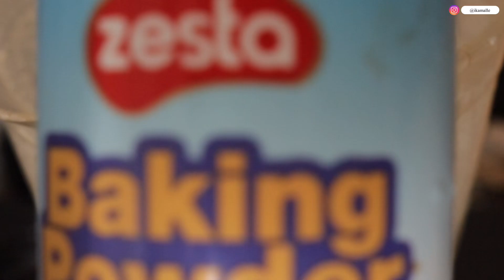LOWEKA MCHELE KWENYE MAZIWA/ Recipe Ya Tiktok 😂